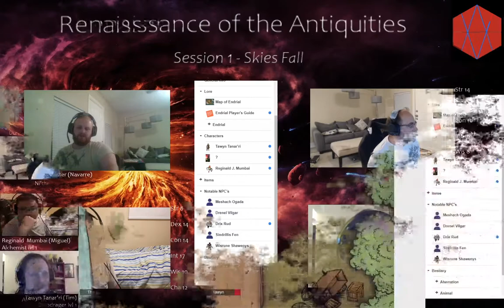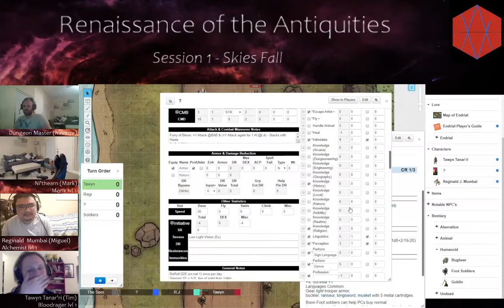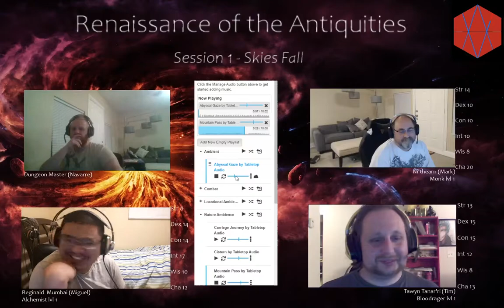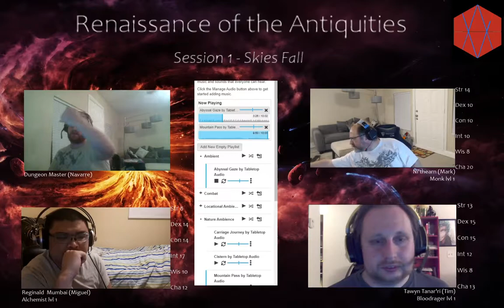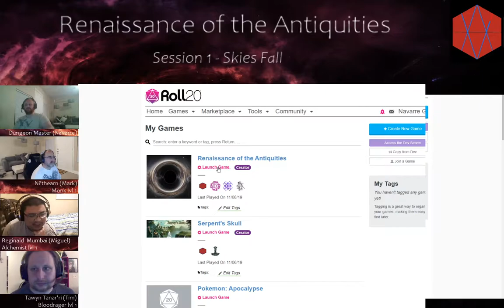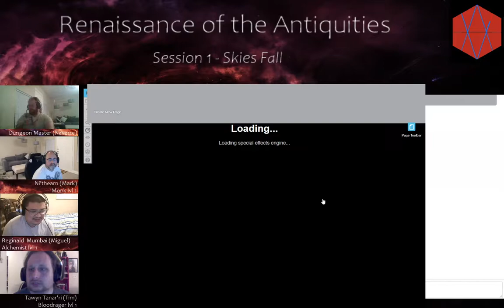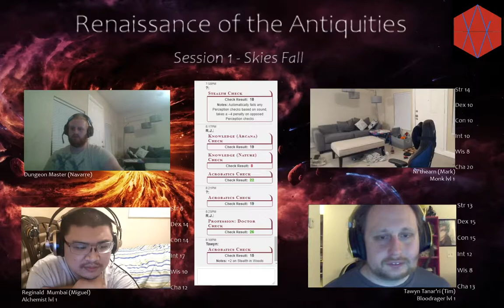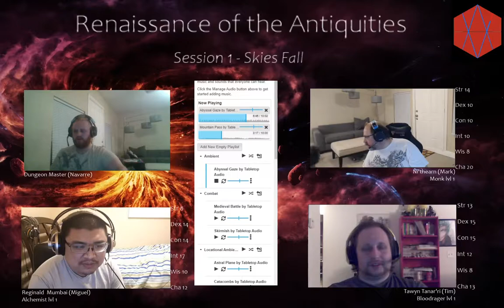Renaissance of the Antiquities Session 1 - Skies Fall (part 1)